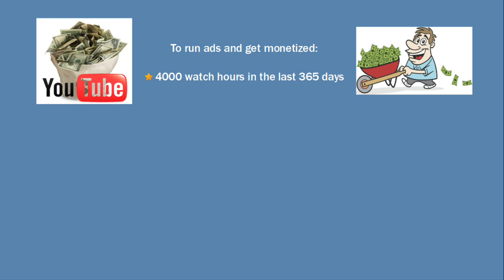How much does BABISH CULINARY UNIVERSE make on YouTube? (Binging with Babish, Cooking Recipes)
In this video, I will show you an estimate of how much money BABISH CULINARY UNIVERSE channel makes on YouTube from ads. (assuming monetization is turned on)

Title: Dreamy Piano Soft Sound Ambient Background - (WinkingFoxMusic)